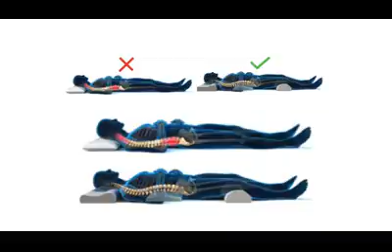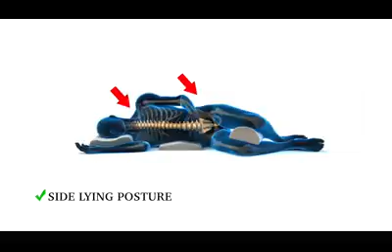Right sleeping posture. Plz follow it